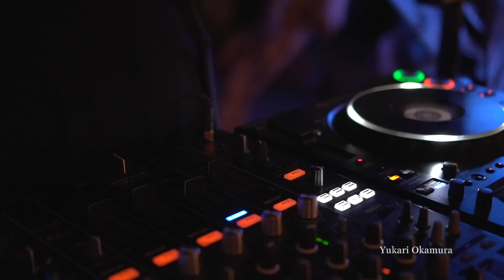MNMT Live Stream - Yukari Okamura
Yukari Okamura, is an artist who specialises in a gentle and forgiving sound.
Her productions are a unique fusion of euphoric and psychedelic techno, distinctive with her captivating and attentive sound design. They can be heard on releases on Circular Limited, OVUNQVE, Occultech Recording, and Aparat Rec.

Sharing the same characteristics as her productions, her live DJ sets delve deeper into the psychedelic dimension of techno, leading the dancefloor to a state of euphoria, through her precise, deliberate control over sound and energy.

Her approach stimulates both the mind and body, bringing out strong emotional energies.